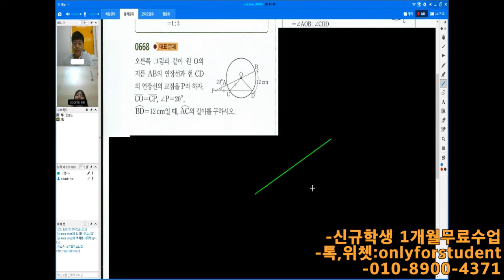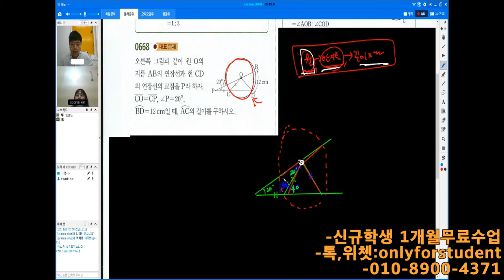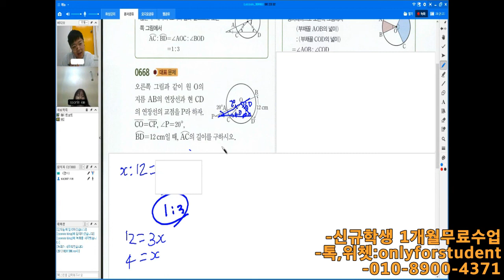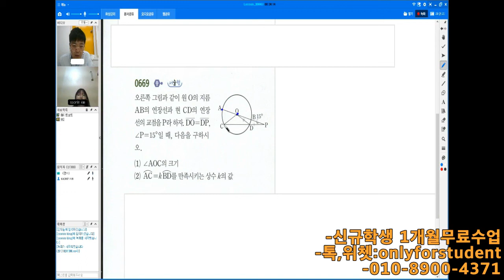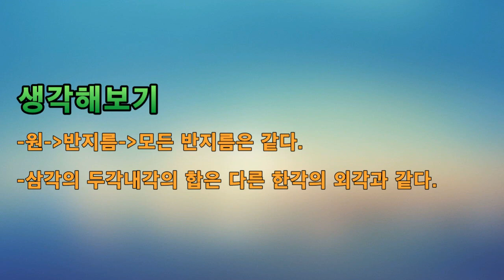예비중1수학/중1수학/원과부채꼴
전국더 나아가 전세계 어디서나 컴퓨터만 있으면 학생의 실력과 수준을 맞춰 학습하고
톡:ttagali
위쳇:onlyforstudent